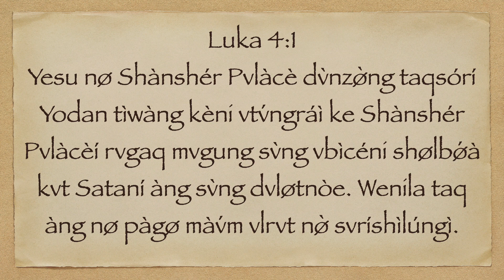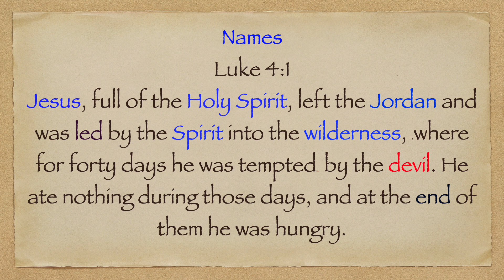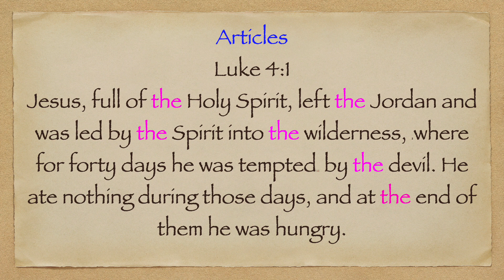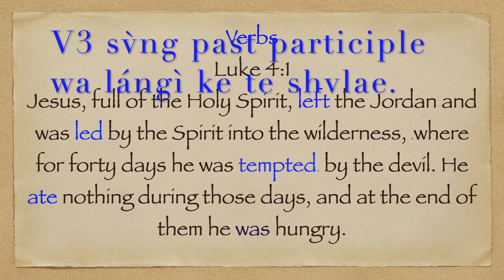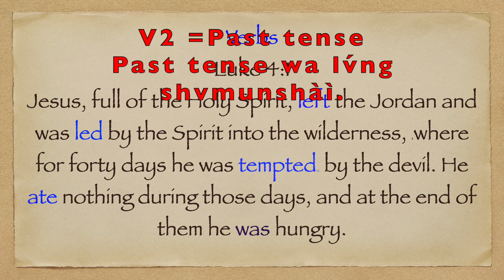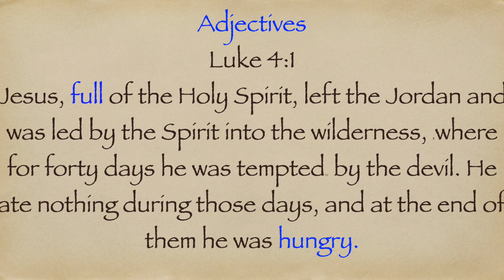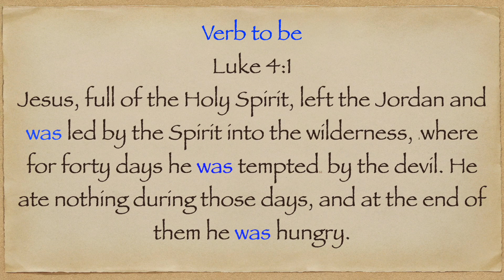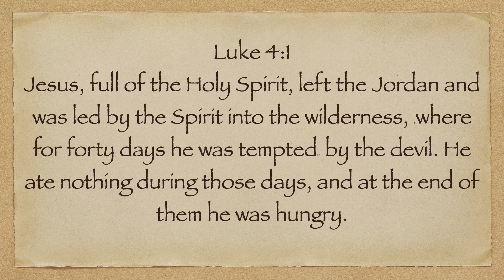Luka 4:1-2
Luka 4:1-2 taq English kà nv̀ng kàrurì kadø lángò nø vruò we dvtøp nø̀ cvnshì we, kapà tenserì lángò we,